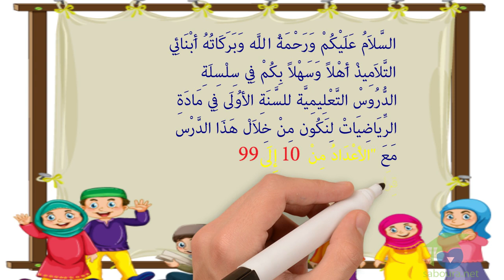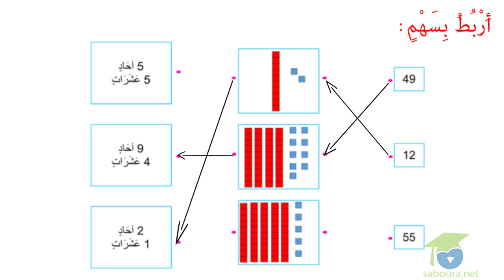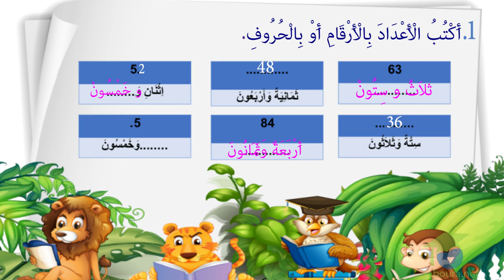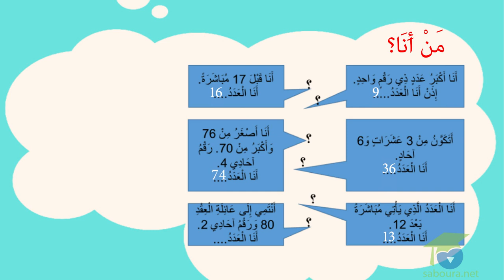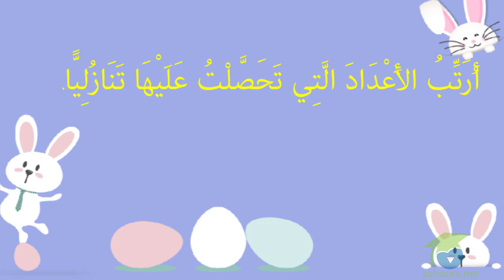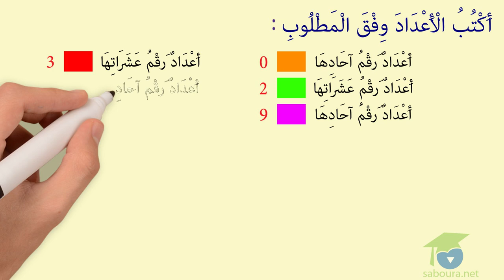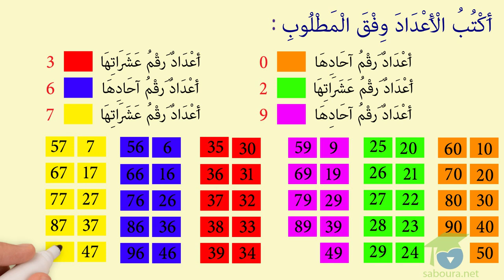المستوى الأول رياضيات ـ الدرس 42 ـ ﺍﻷﻋﺪﺍﺩ ﻣﻦ 10 ﺇﻟﻰ 99 ﻗﺮﺍءﺓ ﻭ ﻛﺘﺎﺑﺔ ﻭ ﺗﻤﺜﻴﻼ ـ part2